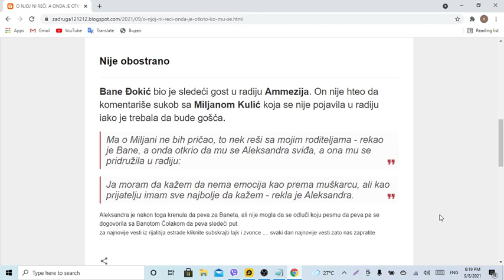O NJOJ NI REČI, A ONDA JE OTKRIO KO MU SE SVIĐA! Bane priznao koja zadrugarka mu je zapala za oko, a